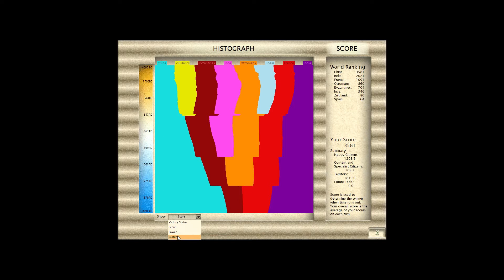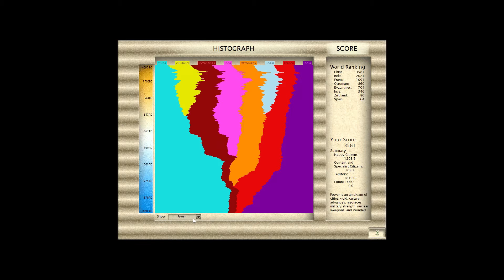Let's Play Sid Meier's Civilization III (2001) - China, Cattle & Cavalry - Episode 45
It's been a few years since I last played Civilization III, and a few of you asked for more - so here we are. This is a straight-forward game played for fun, so difficulty is limited to Monarch, and the 'random nation' selection gave us China this time around. We start with a grand total of three cattle tiles; a great early start. Now, if only we also have iron and horses nearby for our unique knight unit...